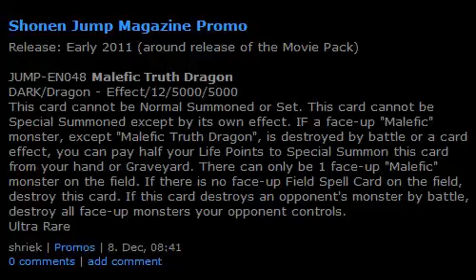PK's Yu-Gi-Oh! News Part 7: Shonen Jump Magazine Promo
Sup Guys,

Just found out that there will be a new promo in the Shonen Jump Magazine Promo Early 2011.  No release date yet but it should be around the time the movie pack comes out.